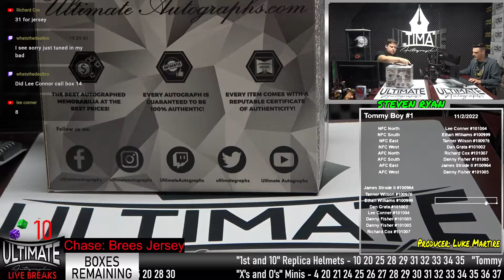Richard Sherman Full Size Authentic Speed Super Bowl I 7 PM Show, Wednesday, November 2nd, 2022